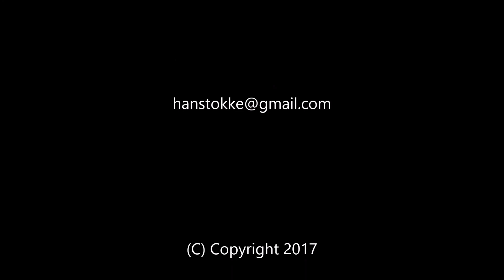Adverse Childhood Expectations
Dr. Tokke discusses the Adverse Childhood Expectations Scale and Socio-Ecological Approach to understanding children living in poverty as viewed in Robert Putnam's book Our Kids.